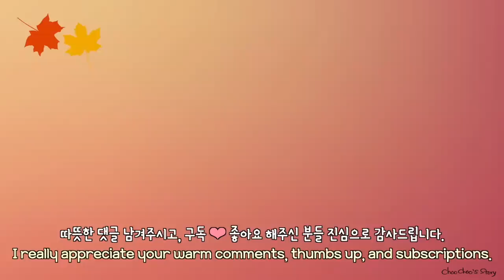생각이 정말 많은 다람쥐 Chipmunk Is Thinking Too Much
🐿️ 긴 겨울잠에서 깨어나 나를 알아보는 다람쥐 친구

🐿️ 예전처럼 밥 먹으러 오는 다람쥐 친구